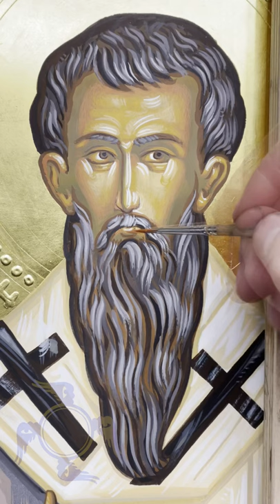Іконопис • Василій Великий • 037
Школа іконопису ICON EXPERIENCE
Ми пропонуємо всім охочим можливість навчитися та вдосконалити свою техніку візантійської іконографії. Ставте питання та коментуйте!

Музика, яку я використовую у своїх відео —